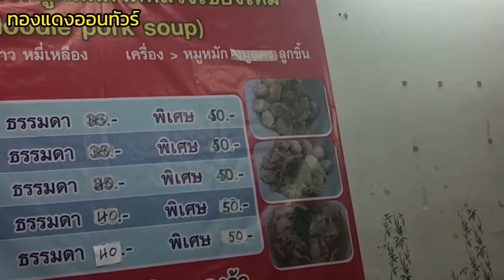เดินจากสะพานนวรัฐไปตลาด วโรรส